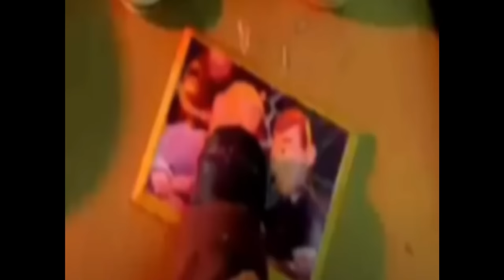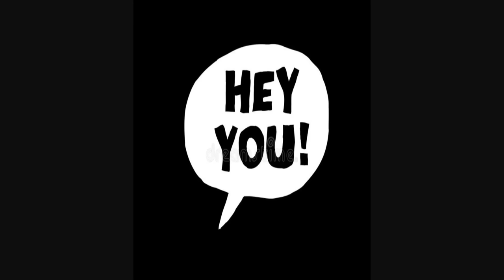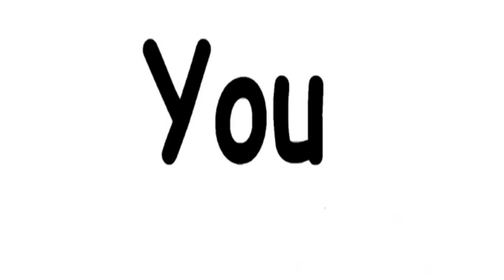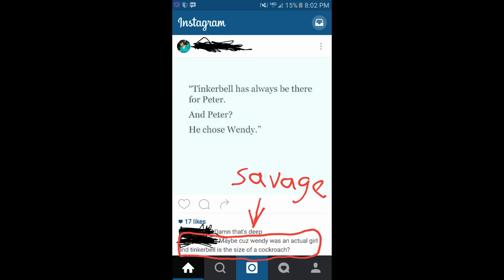Peter Pan and Wendy was GARBAGE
I love Peter Pan and enjoyed most remakes but this 2023 Peter Pan and Wendy movie was abominable.